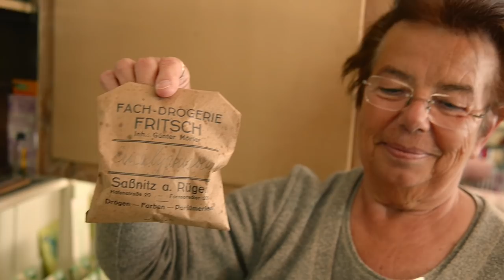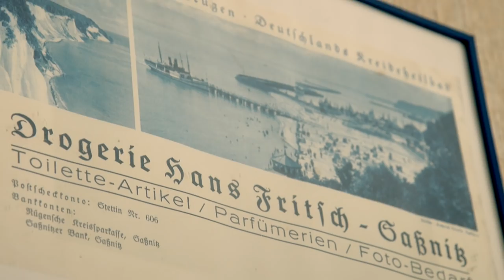52 Gesichter der Insel Rügen. Marie-Luise Fritsch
Marie-Luise Fritsch | Rentnerin aus Sassnitz, Jahrgang 1941

Seit 1944 lebt Marie-Luise Fritsch in Sassnitz. Von Ostpreußen kommend „strandete“ sie im letzten Kriegsjahr als dreijähriges Kind mit ihrer Familie - wie unzählige andere Heimatlose auch - in der Hafenstadt auf der Rügener Halbinsel Jasmund. Hier wurde sie 1947 eingeschult und ging mit Schiefertafel, Griffel und Schwamm zum Unterricht, alles sorgfältig verwahrt in ihrem Ranzen, der aus fester Pappe bestand und mit dem sie nicht zu lange durch den Regen laufen durfte. Noch als Schülerin lernte sie Joachim Fritsch kennen, ihren späteren Mann. Bevor sie schließlich als mithelfende Ehefrau im Geschäft ihres Mannes arbeitete, war Marie-Luise Fritsch zunächst als Medizinisch-technische Assistentin im Krankenhaus Sassnitz tätig.

Nach dem Mauerfall in die Reisefreiheit. Deutschland feiert im Jahr 2015 „Silberhochzeit“: 25 Jahre Deutsche Einheit. Die Insel Rügen erinnert mit der Kampagne „25JAHRE“ an jene Zeit vor und nach dem Mauerfall. Wie haben die Menschen auf Rügen, Ummanz und Hiddensee die gesellschaftliche Wende erlebt? Wie war ihr Leben in der DDR – an der unsichtbaren Mauer, die Ostsee hieß? Und wie ging es im neuen, vereinten Deutschland für sie weiter? Rügen hat sie: Menschen mit ihren spannenden Geschichten, authentisch, ehrlich, emotional, überraschend. Jede Woche des neuen Jahres steht für 52 dieser Gesichter, die immer freitags in Kurzfilmen auf Youtube Vimeo und im Blog wirsindinsel.de gezeigt werden: Plattdänzer und Plattschnacker, „Ureinwohner“ und Neurüganer, Sänger, Künstler, Mitgestalter, eine Meisterin, den Wetterfrosch, den Nachbarn und die Nachbarin. Spannende Geschichten die zeigen, wie tief so manche Wurzel in die Rügener Geschichte hinein reicht, was Glück und was Heimat bedeutet und wie sich Zeiten und Menschen ändern, ob Wünsche und Träume wahr wurden oder Hoffnungen sich vielleicht doch nicht erfüllt haben. 25JAHRE ist ein Projekt voller Emotionen, ein Stück bewahrter Zeitgeschichte, ein Teil von Rügen.

Freedom of travel after the fall of the Berlin wall. In 2015, Germany is celebrating its „silver wedding“ anniversary: 25 years of German reunification. With its campaign „25JAHRE“ the Insel Rügen (Isle of Rugia) is reminiscent of the time before and after the fall of the wall.
How did the people on Rügen, Ummanz and Hiddensee experience the social upheaval? How was their life in the former GDR – behind the invisible wall called Baltic Sea? And what did the FUTURE hold for them in the new reunified country? Rügen found them: those people with their moving stories, which are authentic, genuine, open-hearted, emotional and exciting. Each week of 2015 presents one of the 52 stories that can be seen in short clips on Rügen´s Youtube Vimeo on fridays as well as on the Blog wirsindinsel.de and Facebook. The Plattdänzer and Plattschnakker will be introduced as well as the natives and recent settlers. Singers, artists, creators, the weatherman, neighbours - all of them find their place in the campaign. 25JAHRE is a project full of emotions, an expressive piece of contemporary history – a part of Rügen.

Alle Informationen rund um die Insel Rügen I All informations of and for Europe´s most interesting island:
ruegen.de
wirsindinsel.de

Film by pocha.de